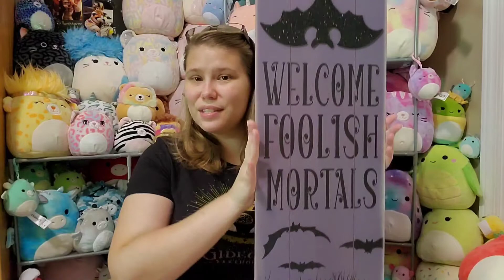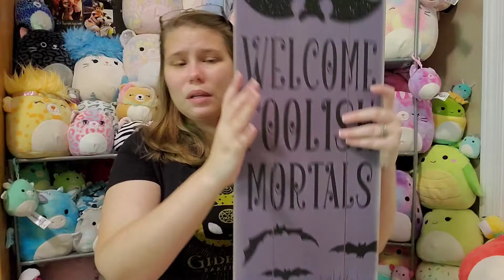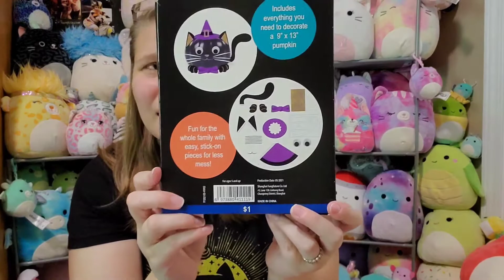Halloween Decorations and DIY Haul | Target, Kohl's, Walmart, Dollar Tree, & More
Hello, everyone!

Let me know if you want to see more Halloween videos like DIYs, snacks, toys, and more!  Do you have a favorite Halloween decoration?

~Thanks!